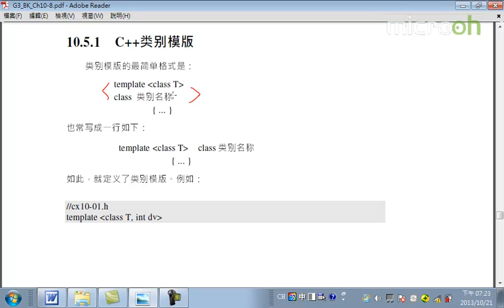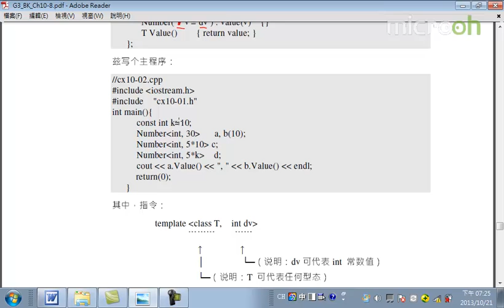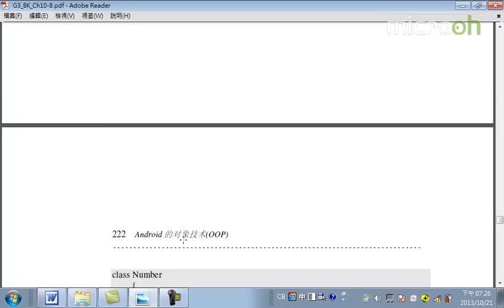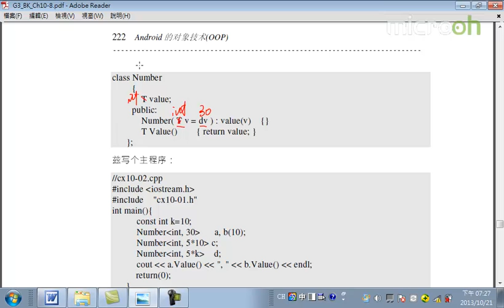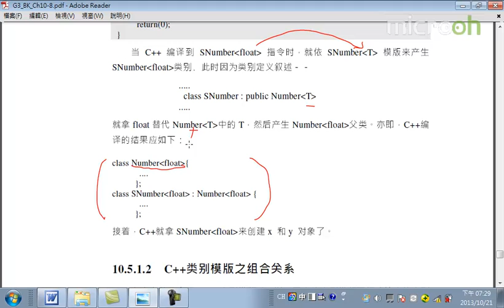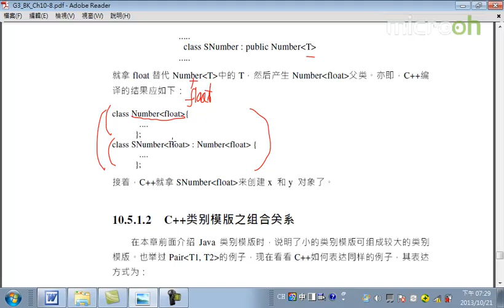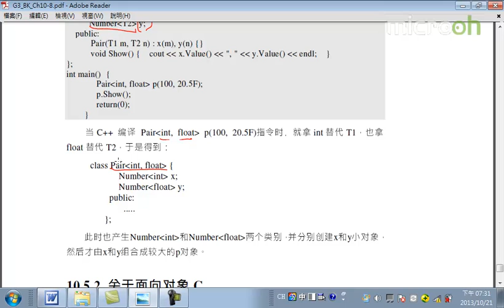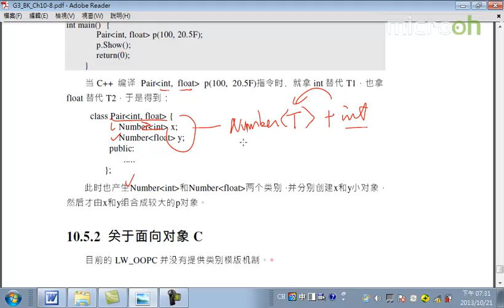Android面向对象技术45 类别模板 c